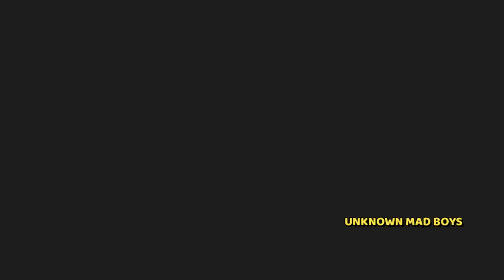Zabi Butt Nasir Pathan Sadam Layyah Vs Usman Patha Abubakar King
Zabi Butt Nasir Pathan Vs Usman Patha Abubakar King